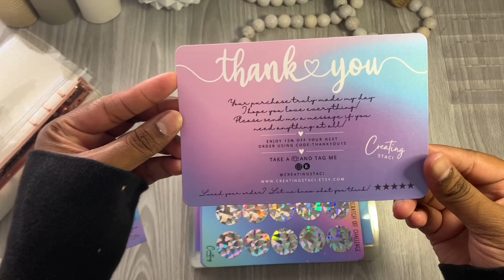HAPPY MAIL UNBOXING | LindaMarieandCo & CreatingStaci | SAVINGS CHALLENGES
Here’s a quick flip through of some orders I received from Etsy this week. Hope you guys like this style of videos.

Items mentioned:

LindaMarieandco
A7 envelopes

A6 envelopes

CREATING STACI
Scratch offs

Monthly Savings challenge

Dollar amount savings challenges

Cash envelopes

Hope to catch you guys tomorrow in our weekly cash stuffing video !!